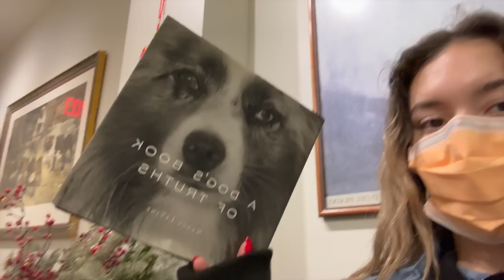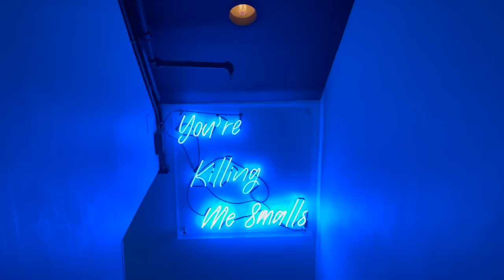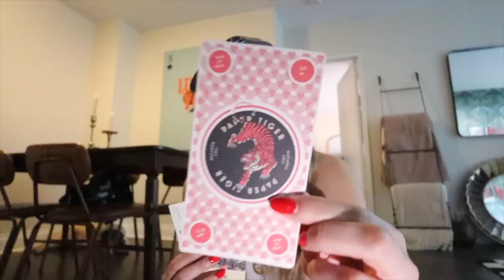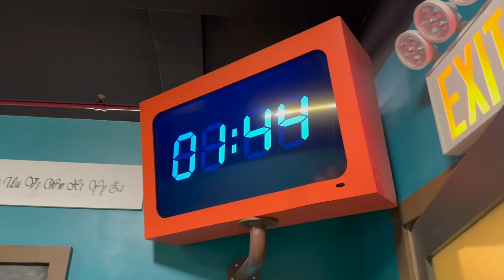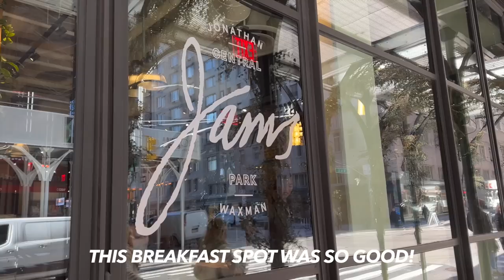My Miniature Collection! (mini fire escape shelf)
A lonnng overdue tour of my miniature collection! Never thought I'd be doing this on the internet lol hope you enjoy :) For a limited time only, get $100 off your subscription! to take the taste palate quiz to see your personalized matches.